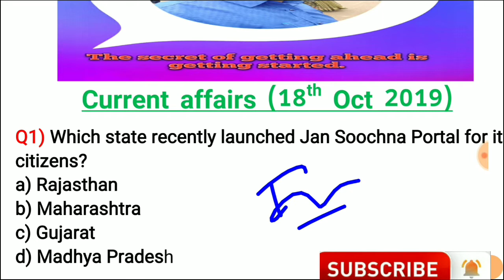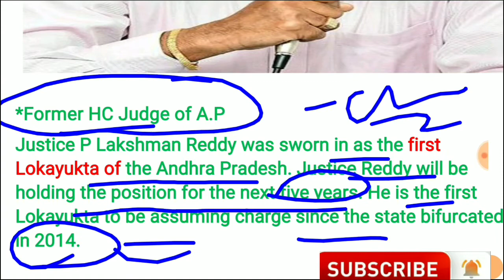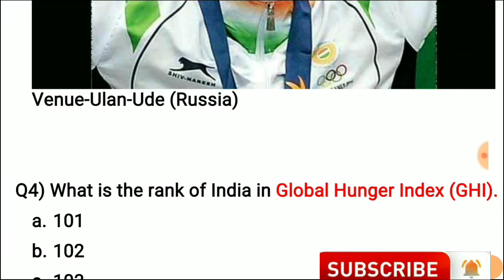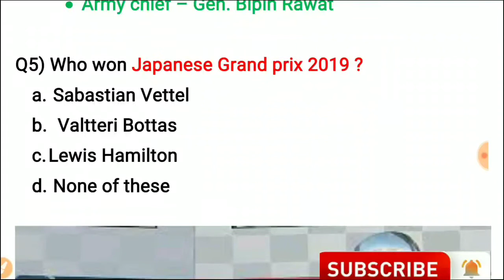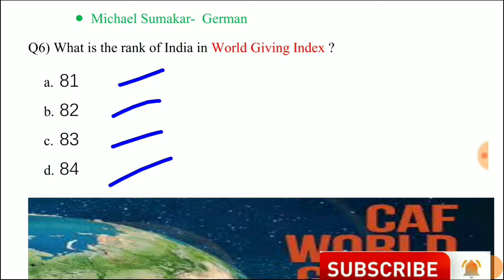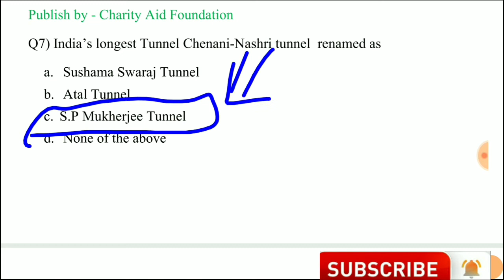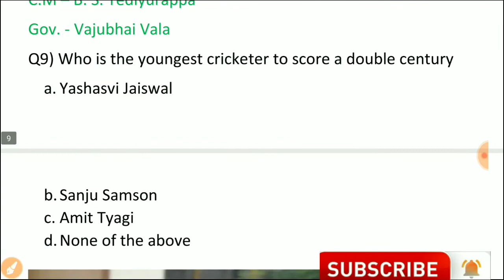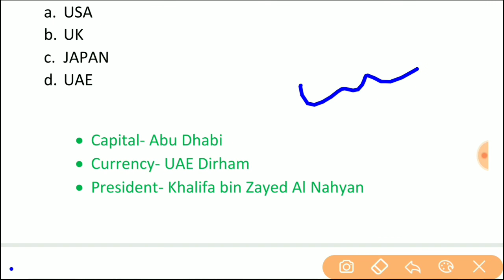18 OCT. Current Affairs || current affairs for october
In this video we discussed about 10 most imp current affairs of 18 oct.

Otet books